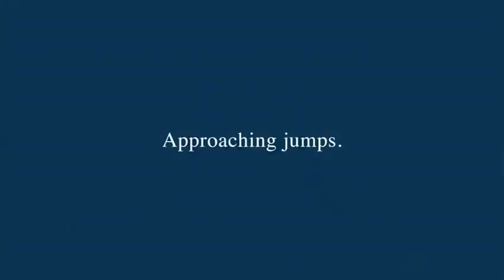Andrew McLean talks about how to approach jumps correctly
In showjumping or cross country, the way you approach a fence is important in relation to the size and type of the jump to get the best take-off point. This week, Dr Andrew McLean talks about the optimum take off points for each fence type.

What is Equitation Science?
Equitation science promotes an objective, evidence-based understanding of how horses learn, and how to train them accordingly. It promotes the welfare of horses during horse training and competition by applying valid, quantitative evidence-based methods.

For more information on our online 10872NAT Diploma of Equitation Science,

[RTO ID 41254]